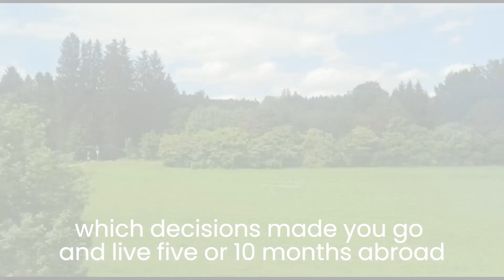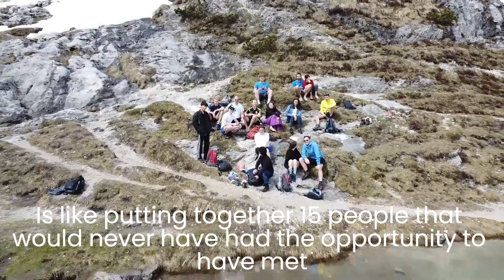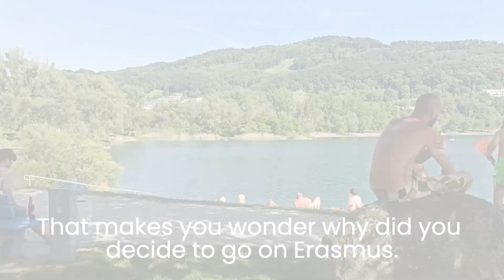Incoming exchange student Elena at Wels Campus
Elena, exchange student from Spain spent one semester in 2022 at the University of Applied Sciences Upper Austria, School of Engineering. Her video shows the highlights of her stay at Wels Campus!